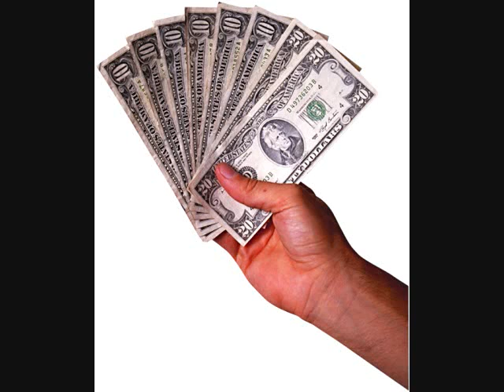My New Mind Movie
Thinking about what I want